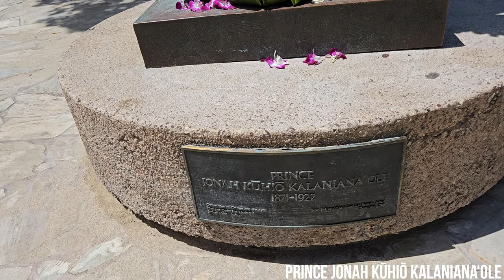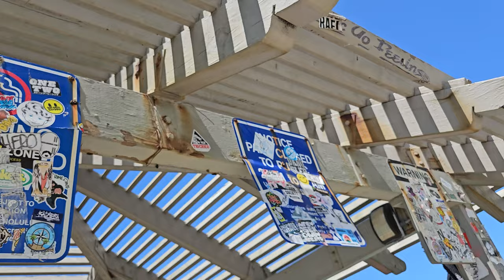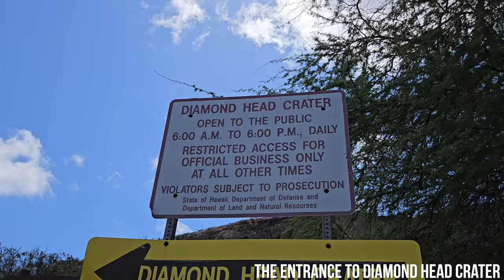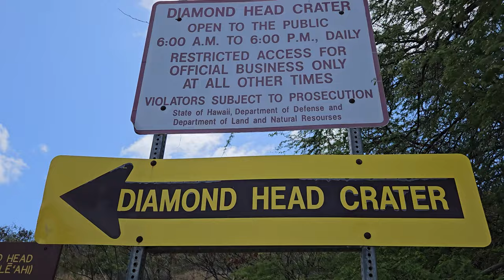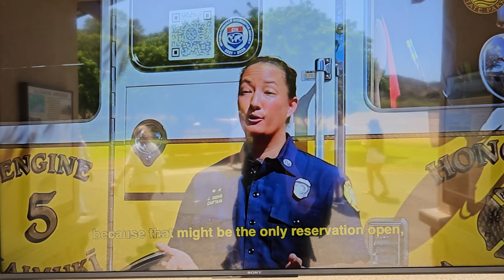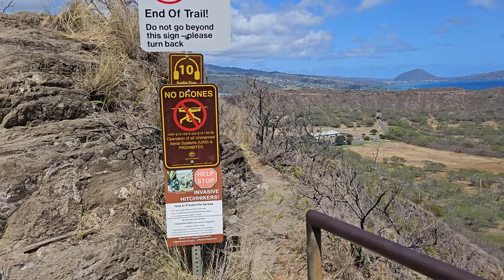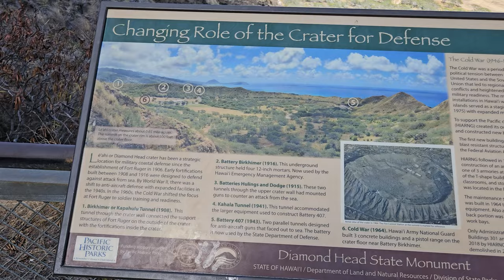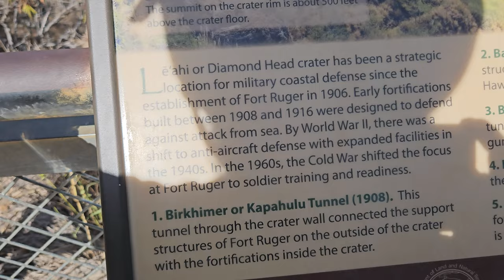Hawaii day 1! Hiking to the top of Diamond Head Crater & Waikiki Beach - Discovery Princess Cruise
After 5 days at sea, sailing from Los Angeles, we finally make it to the third largest Hawaiian island, O'Ahu.  I make my way from the cruise ship terminal to Waikiki Beach and then hike my way to the top of Diamond Head Crater. Quite an adventure on one of the most beautiful islands I've ever seen.

You could call this vlog "Alan Crater Travel".  Alright, I'll see myself out...

Diamond Head Crater Trail hiking tips:
1. Don't try to walk to the crater from the port or even Waikiki Beach.  Take an Uber/Lyft.  Trust me on this one.
2. Avoid trying to hike during the hottest/sunniest times of the day.  There is little to no shade on the trail and it can get hot out there.  Try hiking during the earlier trail times when the temperature is milder and the sun isn't out in full force.
3.  Register and pay for an appointment to hike ahead of time.  If you show up to the crater without a pre-registered appointment, they will not let you in.
4.  Bring plenty of water.  They have some vending machines at the base area next to the bathrooms if you forgot to bring some.
5.  Have fun and enjoy the view!

Check out day 2 of my O'Ahu adventures where I explore the scenic lookouts: Nu'uanu Pali lookout, Makapu'u lookout, Halona Blowhole.: